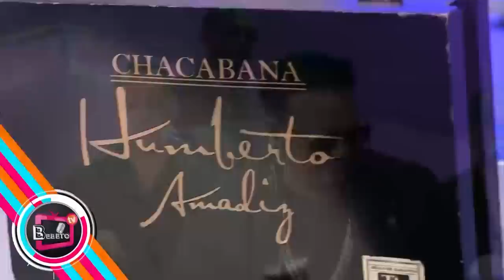KIKO RODRIGUEZ PRESENTACION ARTISTICA EN BEBETO TV...